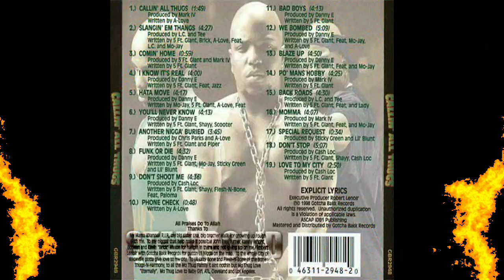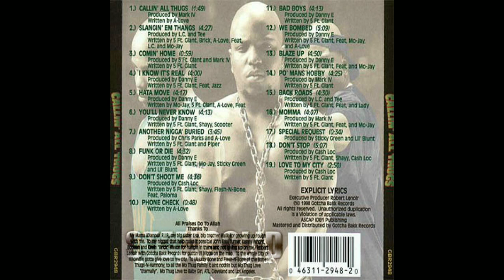5ive Ft. Giant – Don't Shoot Me feat Flesh-N-Bone, Shayy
5ive Ft. Giant – Callin All Thugs   [1997] - Seattle, WA